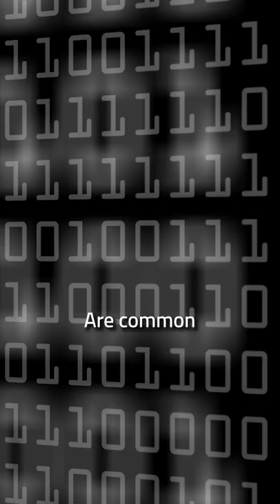The benefits of using Design Patterns in your code!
Some design problems are common, That's why we have design patterns, which are generalized solutions and proven tools and methods to solve particular design problems.

In this video, I share the benefits of learning Design patterns and using them in your code.

👨🏽‍🏭 Who I am:
I'm Younes Charfaoui, a Junior Software Engineer and an Android Developer. I make videos about Android development, Technology, and Productivity for software engineers.